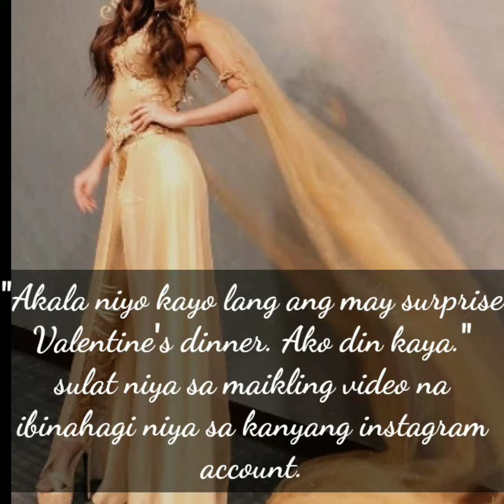Sanya Lopez, May surprise Valentine's Day dinner! 😍❤️